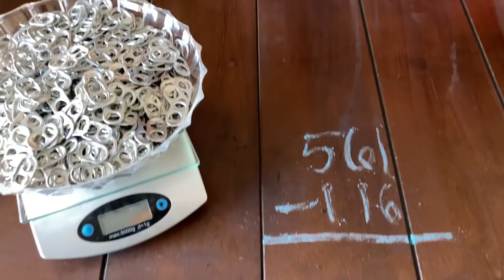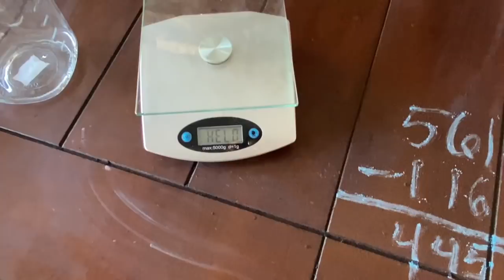Melting Pop Tabs - MicroMelt - Aluminum Ingot From Pop tabs - Simple Melting - TheGrowingStack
This is a MicroMelt. I decided to do a quick melt of some pop tabs, and turn them into an ingot. Some funny moments along the way, and a fail that I was not anticipating... I hope you all enjoy, and stay amazing my friends!
-TheGrowingStack